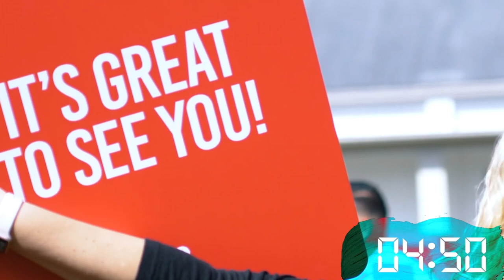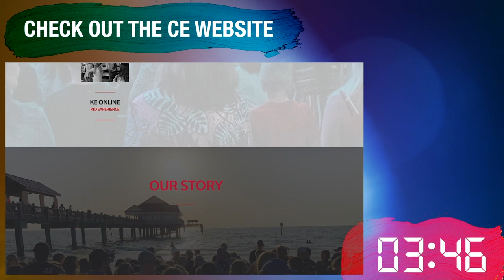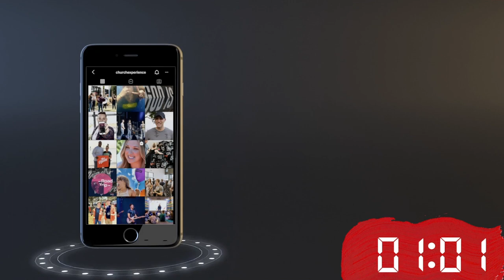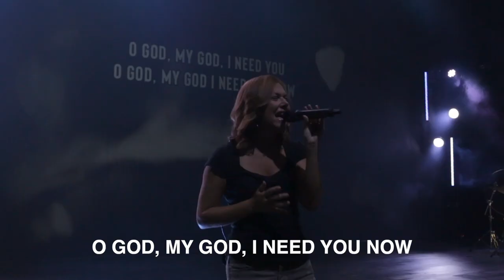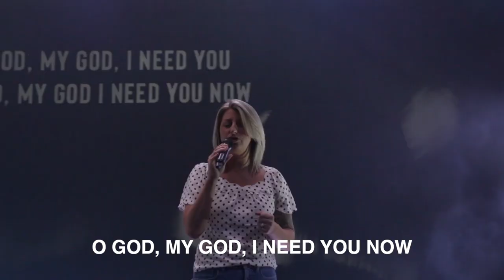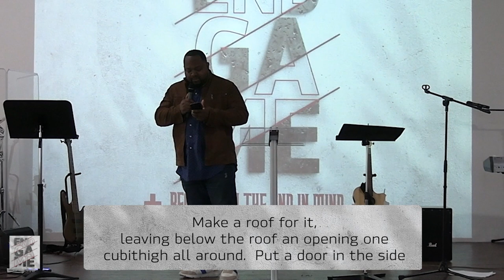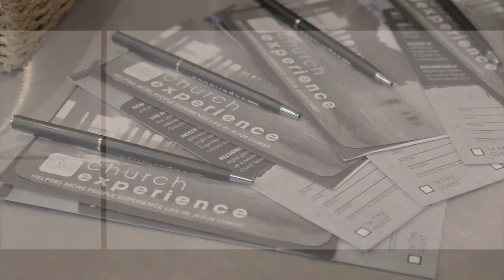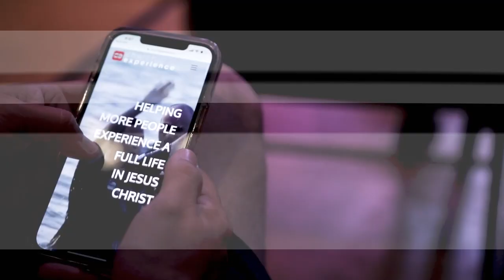Just Do It - Marcus Richmond | CE Butler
Just Do It - Marcus Richmond  | Church Experience Butler
End Game
Teaching Series
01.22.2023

🔴  @CEButler - Marcus Richmond

127 East Cunningham Street
Butler, PA